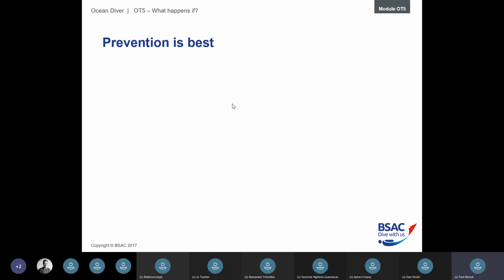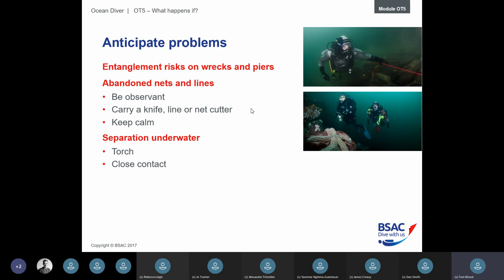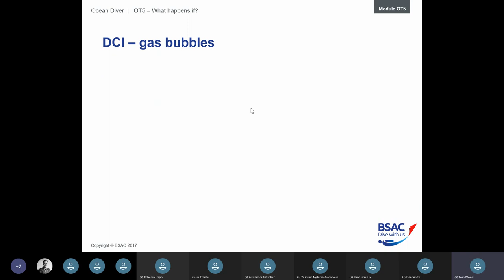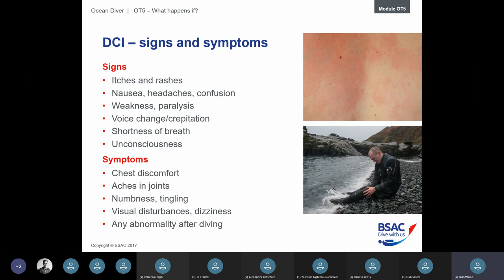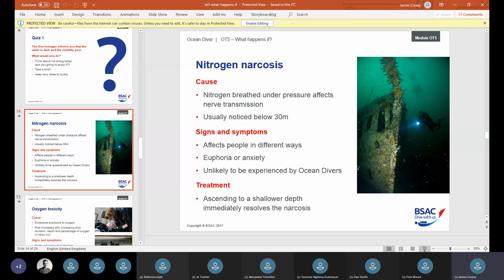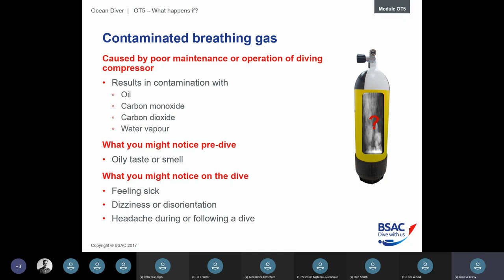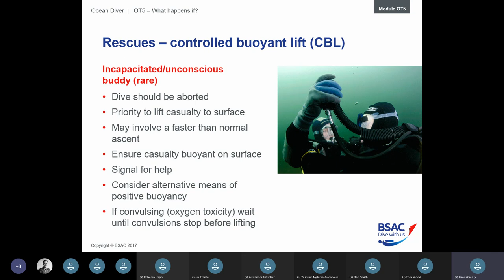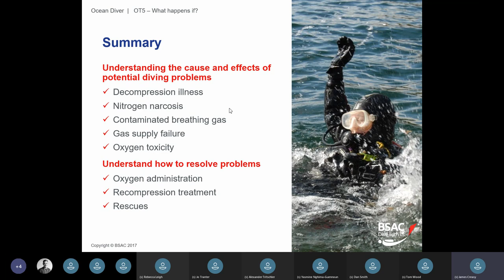OT5 - What happens if?